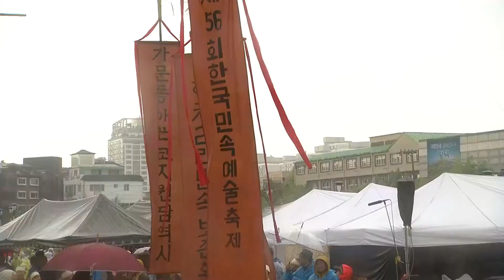[한국민속예술제] 제주특별자치도_가문동 아끈코지 원담역시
제56회 한국민속예술축제

ㅇ작품명 : 가문동 아끈코지 원담 역시 (제주특별자치도)
ㅇ단체명 : 제주시 애월읍 하귀2리 민속보존회
ㅇ작품소개 : 제주시 가문동은 가무코지라 일컬었는데, 네 개의 코지 즉 큰코지, 코생이 코지, 안 큰 코지, 너북 코지의 풍광이 유명한데서 비롯되었다. 원담 또는 갯담으 ㄴ조간대에 일정한 구획으로 돌을 높이 쌓고, 밀물 때 조류를 따라온 고기떼들이 썰물이 되면 돌담 안에 갇히도록 하는 어로시설이다. 원담은 대개 마을 사람들이 돌을 일정한 너비와 높이로 쌓아서 축조했다. 원담은 어로기술이 발달하면서 방치되거나 파도에 휩쓸려 사라졌다. 원담역시는 60여 년까지만 해도 전스되었던 어로잡이 과정을 재현한 것이다.